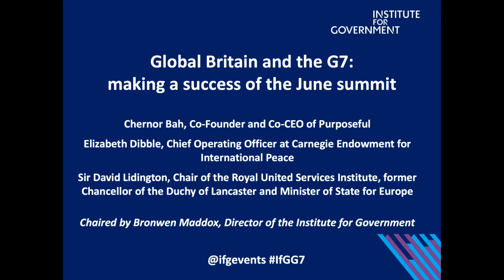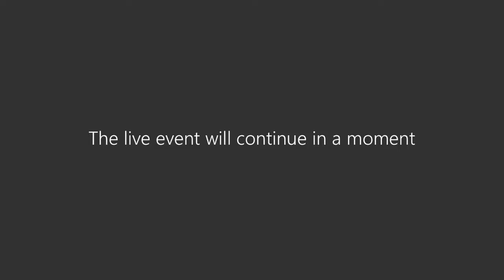Global Britain and the G7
The Coalition for Global Prosperity recently partnered with the Institute for Government to hold this interesting discussion on Global Britain and the upcoming G7 summit in June 2021. This event featured special guest Rt Hon David Liddington.